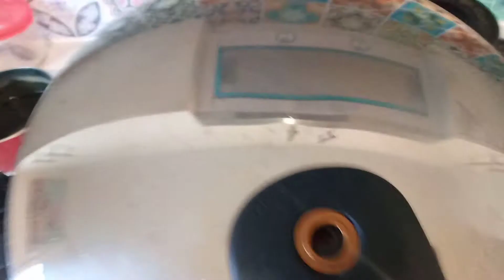How to use Pressure cookers?